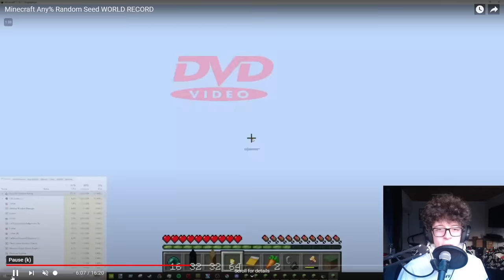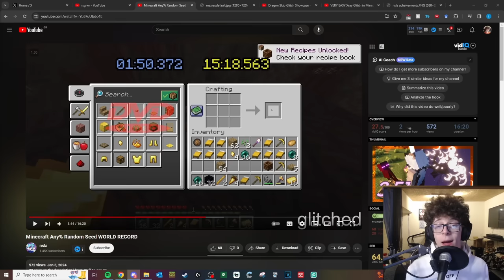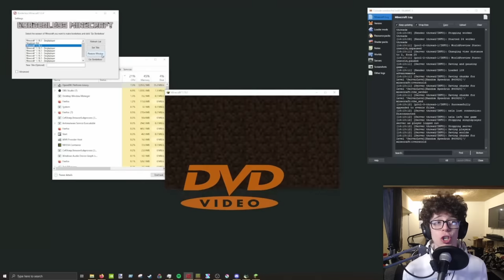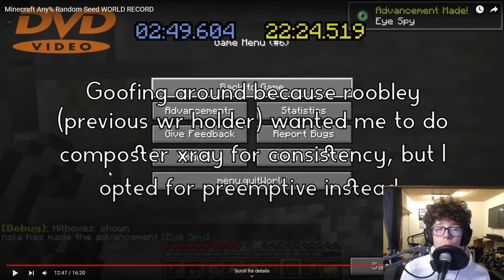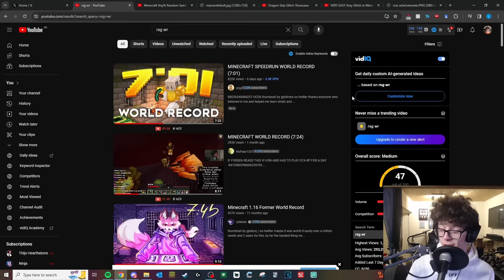The Newest Minecraft World Record is GLITCHED?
In this groundbreaking Minecraft speedrun, nsla has set a new world record at an astonishing 3m51s. Leveraging duplication glitches and save-state exploits, nsla navigated the world at an unprecedented pace being the first sub 5 Random Seed World Record, as well was the first sub 4 minute time.